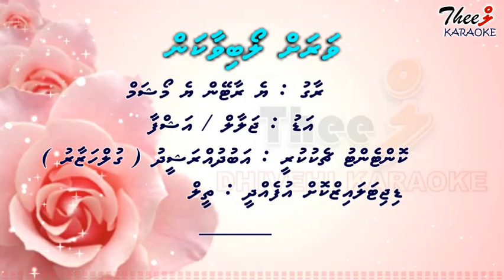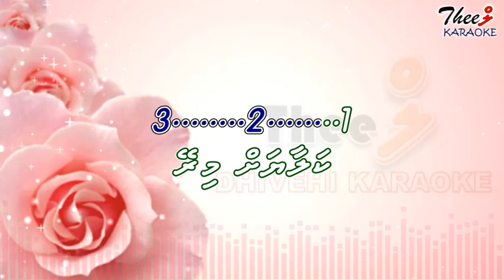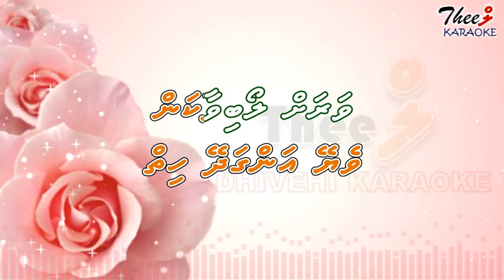Varah loabivaakan veye angadhey hiy DUET by Theel Dhivehi Karaoke lava track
A very romantic karaoke duet.
Vocals by Jalaal ft Ashfa